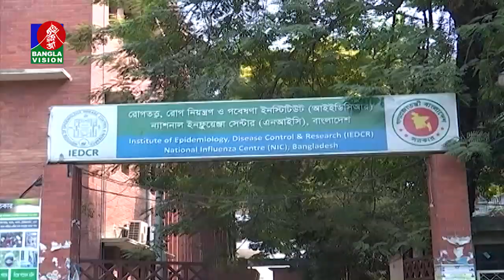চীনের করোনা আক্রান্ত এলাকার বাংলাদেশিদের দেশে ফিরতে নিরুৎসাহিত করা হচ্ছে : স্বাস্থ্যমন্ত্রী